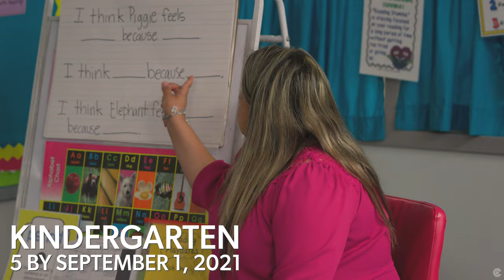Early Childhood Registration is Now Open